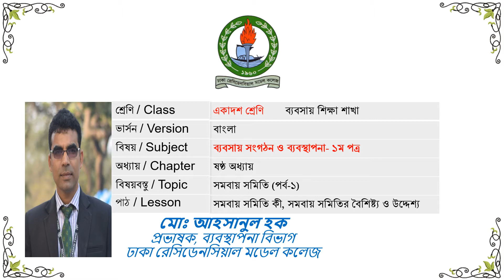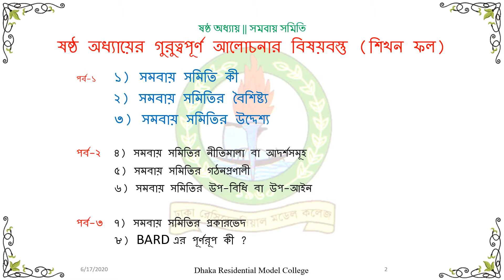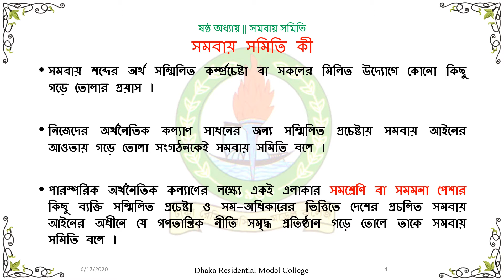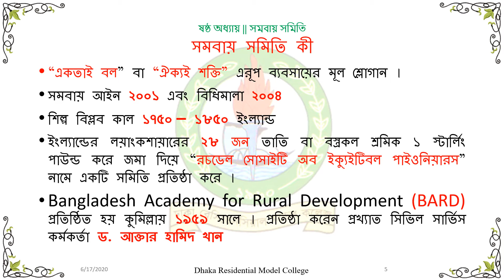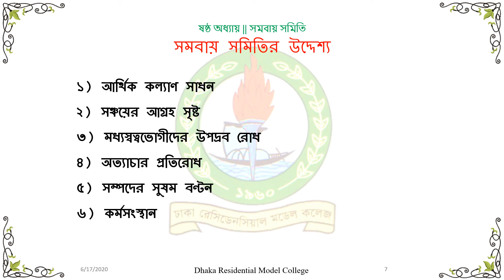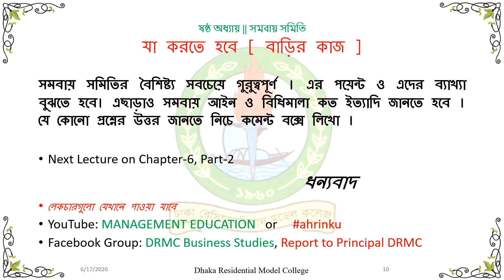013 / HSC-BOM-1 অধ্যায়-৬ সমবায় সমিতি II সমবায় সমিতির ধারণা, বৈশিষ্ট্য ও উদ্দেশ্য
আলোচ্য বিষয়ঃ সমবায় সমিতির ধারণা, সমবায় সমিতির বৈশিষ্ট্য ও উদ্দেশ্য
ব্যবসায় সংগঠন ও ব্যবস্থাপন -১ম পত্র
Business Organization and Management 1st Paper